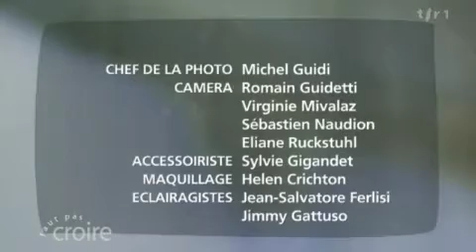TSR faut pas croire "Cachez cette croix" 2/3